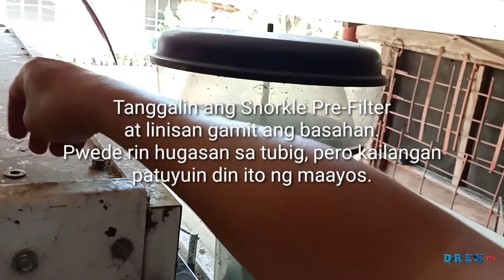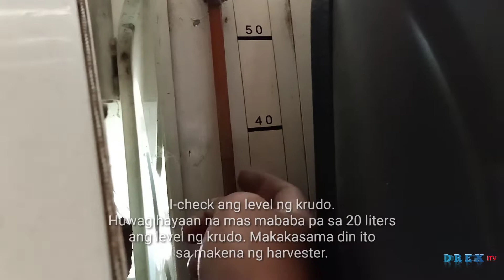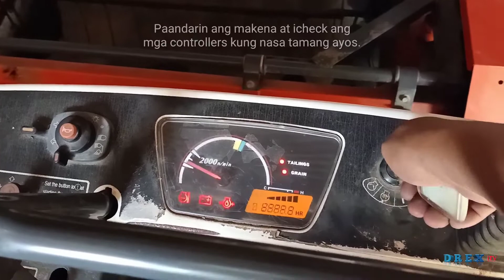How to prepare your Kubota DC60 Combined Harvester before the operation.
Preventive measures for your day to day operation.